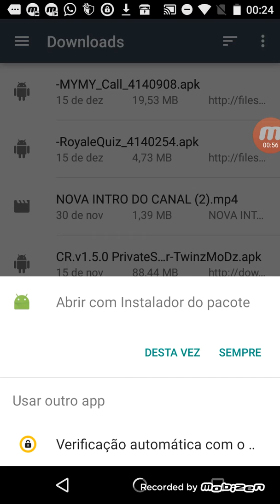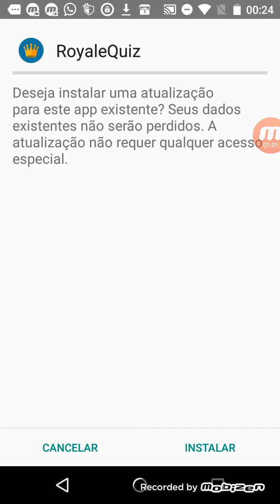COMO BAIXAR O ROYALEQUIZ